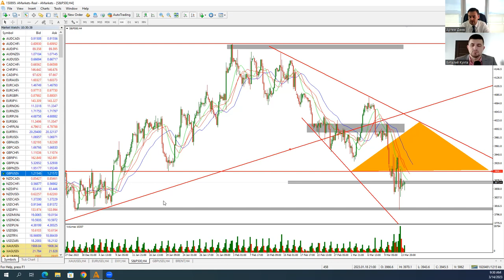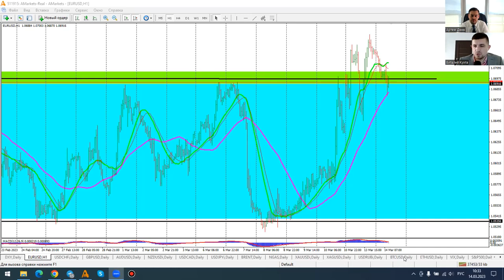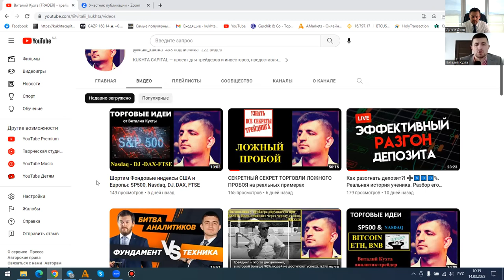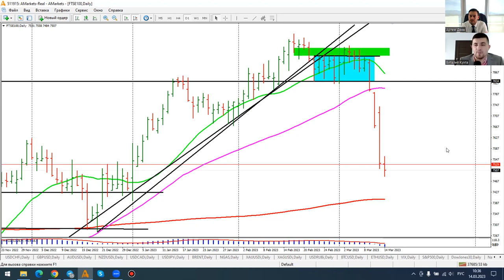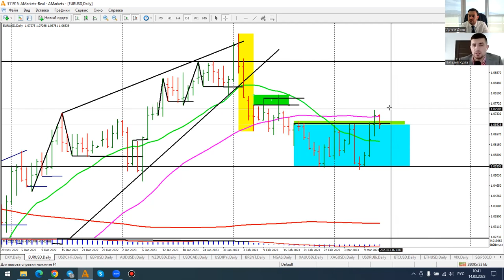Артем Деев vs Виталий Кухта: торговые идеи по EUR/USD, XAU, S&P500, DXY и BTC | AMarkets